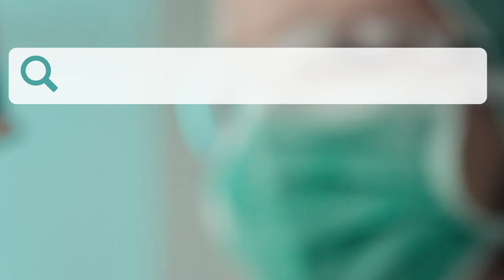Basics about HIV || एच् .आइ.भी (HIV) का लक्षणहरू के के हुन् ? || EP-2 || Dr. Sushil Kumar Shakya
Prof. Dr. Sushil Kumar Shakya talks about signs and symptoms of HIV. If you have any such symptoms, get yourself tested for HIV.
Be Responsible, Get Tested For HIV & Know Your Status in Time.
Media Team :
Shriyashi Khatri
Sneha Mishra
Prawchan KC
Anisha Roka